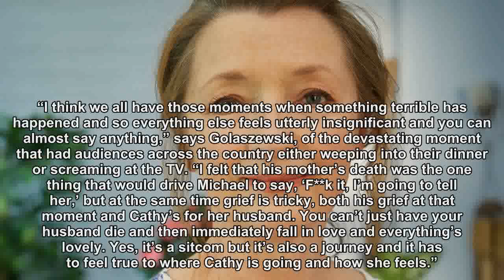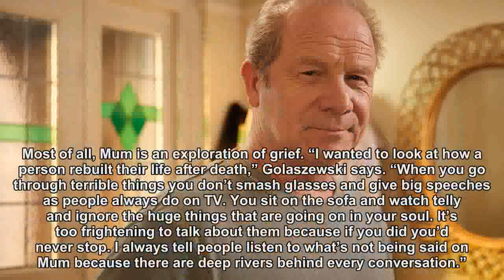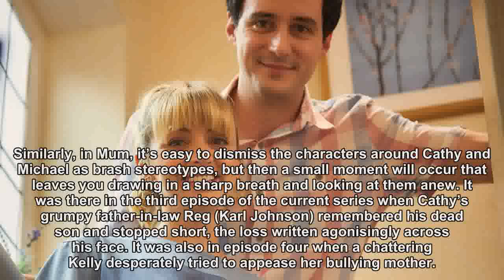Mum broke our hearts. Will sitcom's odd couple bow out with a kiss?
It has made us weep, laugh and scream. As Mum concludes, Lesley Manville and Peter Mullan explain why its slow-burn romance is so compelling